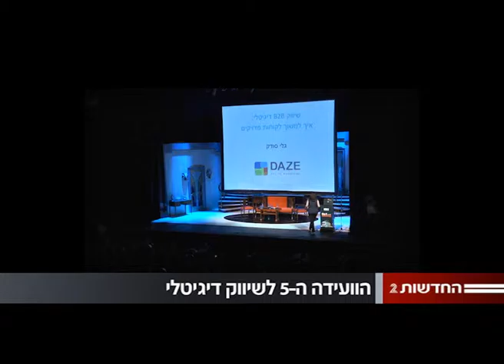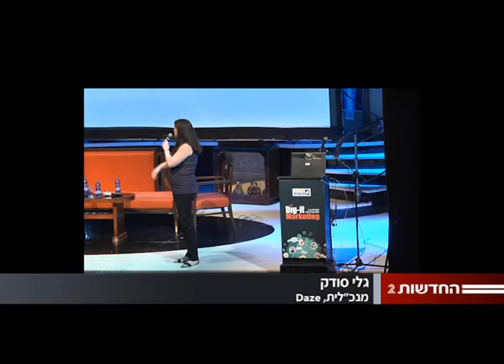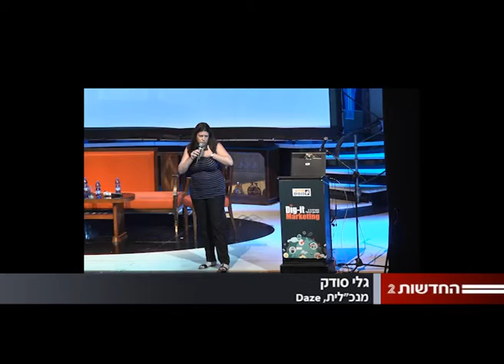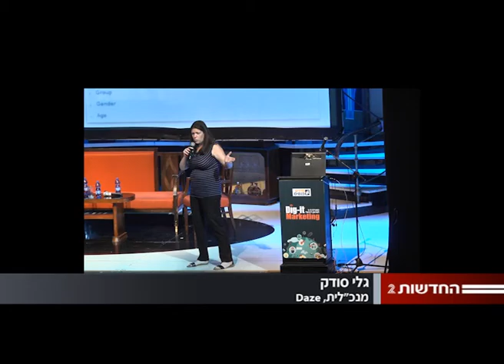גלי סודק, מנכ"לית, Daze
הוועידה ה-5 לשיווק דיגיטלי, 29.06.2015, התיאטרון הקאמרי, תל-אביב